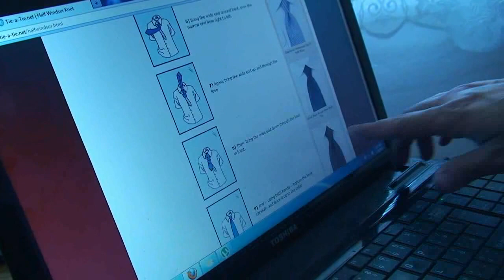Svatební video Věra a Patrik 19.5.2012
Svatba v Rožnově pod Radhoštěm a na Pustevnách